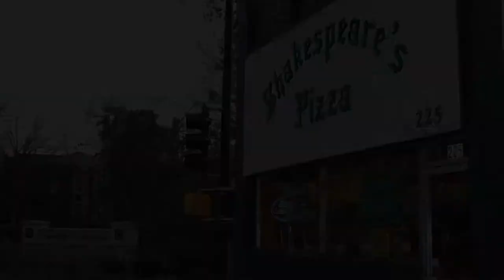Shakespeare's Pizza is a Columbia Tradition